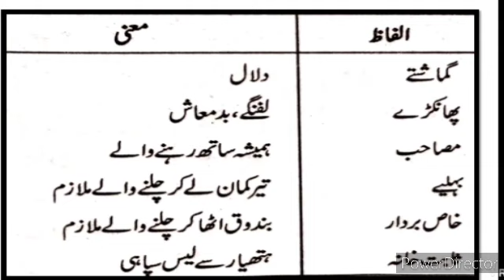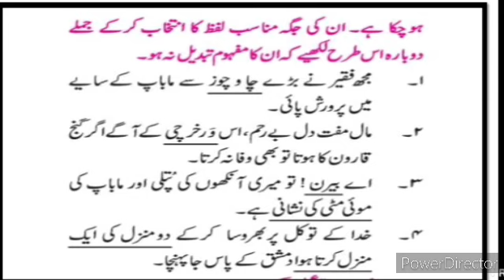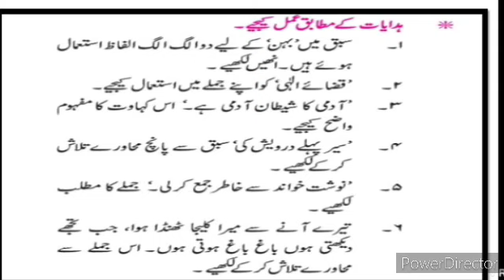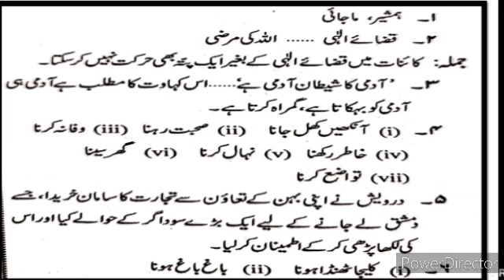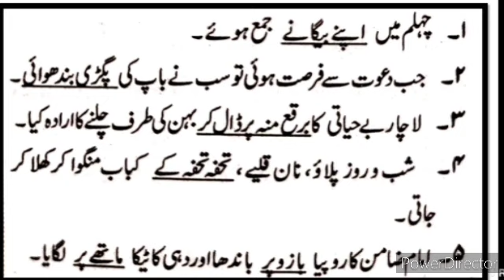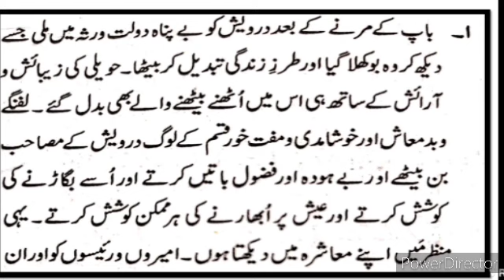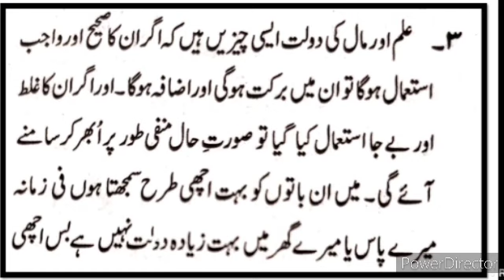9th Urdu Questions Answers ll سبق نمبر 8 سیرپہلےدرویش کی یں Sawal Jawab Urdu Medium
9th Urdu sabq No 8 sair pehle darwesh ki سبق نمبر 8 سیر پہلی درویش کی sawal jawab Urdu Medium State Board Question Answer ixth Urdu Medium State Board Question Answer video gives you complete information and explanation about the Poem Activities question answer chapter. Urdu Medium Channel by sir Abdul Sattar Khan provide quality education for students of urdu medium school xth class ixth class
viiith class urdu Medium school .
9th URDU Question Answer
9th Urdu سبق نمبر ر video gives you complete information and explanation about the chapter. Urdu Medium Channel by sir Abdul Sattar Khan provide quality education for students of urdu medium school viiith class urdu